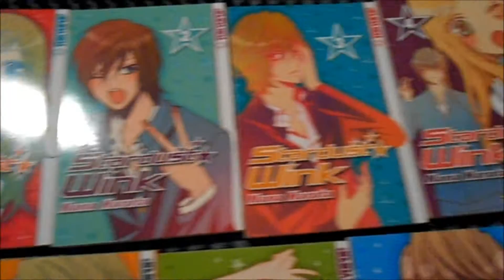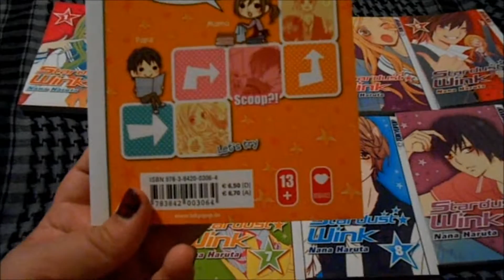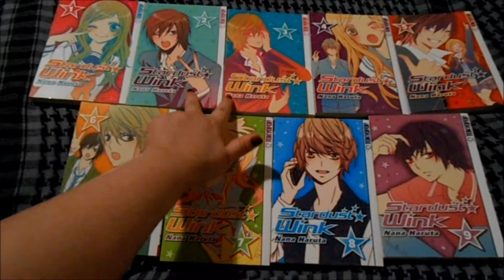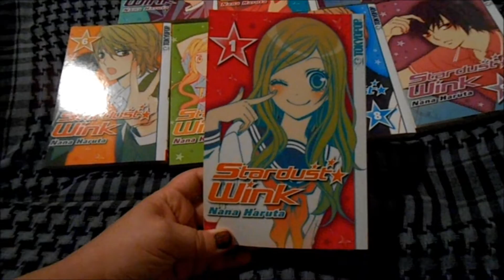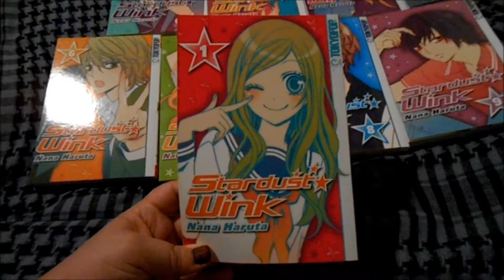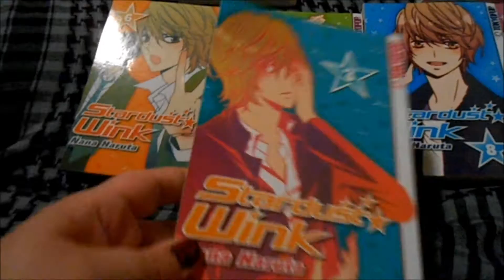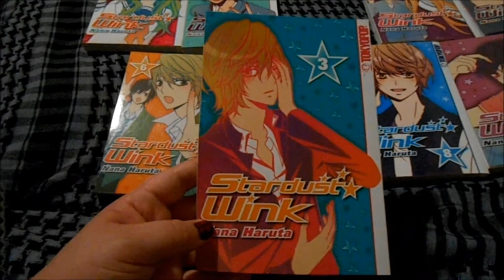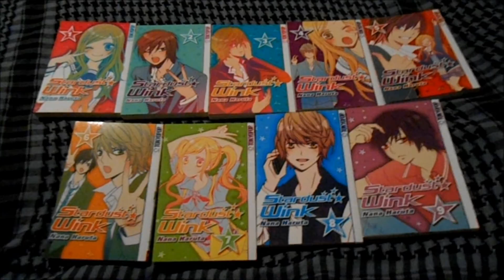Review - Stardust Wink by Nana Haruta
Hier ist also meine erste richtige Manga Review. Ich hoffe sie hat euch gefallen und evtl. auch geholfen, auch wenn ich zwischendurch ein wenig gestockt habe. Aber Übung macht ja bekanntlich den Meister! ^.~

Titel/Original Titel: Stardust Wink/Stardust Wink
Mangaka: Nana Haruta
Release in Japan: 2008 bei Ribon/Shueisha
Release in Deutschland: 2010 bei Tokyopop
Preis: 6,50€   // Zielgruppe: Shojo 13+
Status: Mit 11 Bänden abgeschlossen!
Extra: Der 1. Auflage liegen limiterte Lesezeichen/Charaktercards bei.

~ Miya Skellington